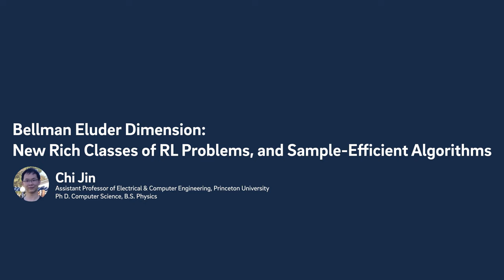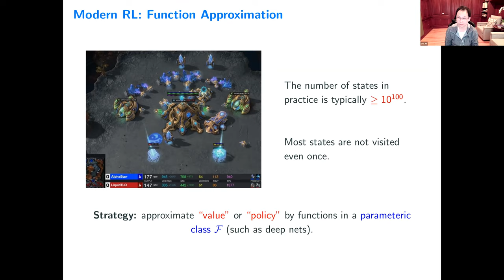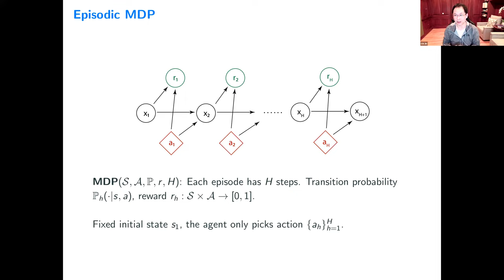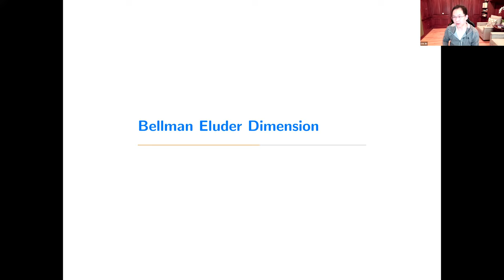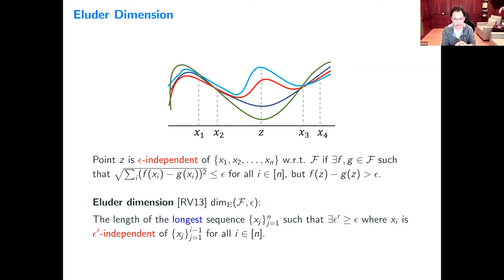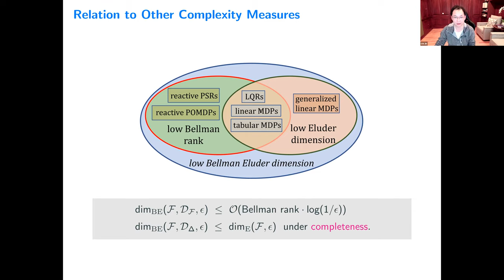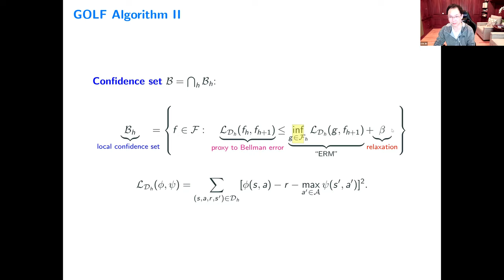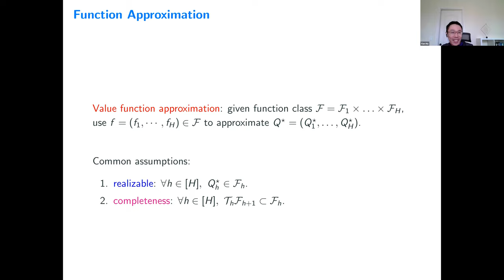Chi Jin: Bellman Eluder Dimension: New Rich Classes of RL Problems and Sample-Efficient Algorithms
Title: Bellman Eluder Dimension: New Rich Classes of RL Problems, and Sample-Efficient Algorithms

Abstract: Finding the minimal structural assumptions that empower sample-efficient learning is one of the most important research directions in Reinforcement Learning (RL). This work advances our understanding of this fundamental question by introducing a new complexity measure---Bellman Eluder (BE) dimension. We show that the family of RL problems of low BE dimension is remarkably rich, which subsumes a vast majority of existing tractable RL problems including but not limited to tabular MDPs, linear MDPs, reactive POMDPs, low Bellman rank problems as well as low Eluder dimension problems. This work further designs a new simple optimization-based algorithm---GOLF, and reanalyzes a hypothesis elimination-based algorithm---OLIVE (proposed in Jiang et al. (2017)). We prove that both algorithms learn the near-optimal policies of any low BE dimension problem in a number of samples that is polynomial in all relevant parameters, but independent of the size of state-action space. Our regret and sample complexity results match or improve the best existing results for several well-known subclasses of low BE dimension problems.

This is based on the joint work with Qinghua Liu, Sobhan Miryoosefi.

Bio: Chi Jin is assistant professor of Electrical and Computer Engineering at Princeton University. He obtained his Ph.D. in Computer Science at UC Berkeley, advised by Michael I. Jordan. He received his B.S. in Physics from Peking University. His research interest lies in theoretical machine learning, with special emphases on nonconvex optimization and reinforcement learning. His representative work includes proving noisy gradient descent / accelerated gradient descent escape saddle points efficiently, proving sample complexity bounds for optimistic Q-learning / Least-squares value iteration, and designing near-optimal algorithms for minimax optimization.